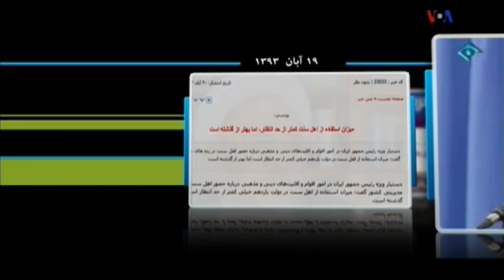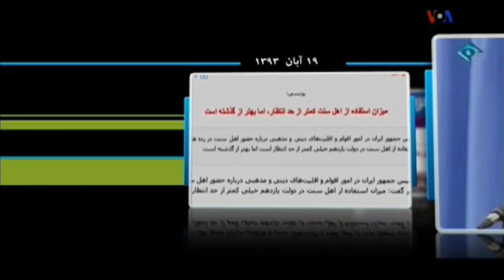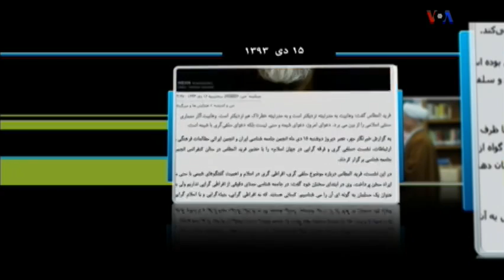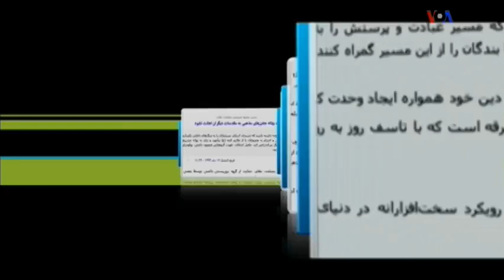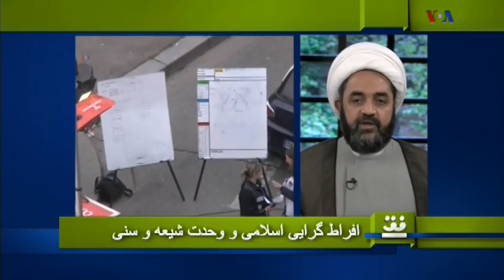VOA Persian , صداى آمريکا « جاسوسى و ترور در صدر اسلام »؛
سیامک دهقانپور ـ بهرام مشیری ـ  محمد هدایتی ـ ابوالقادر ترشابی ـ
VOA PERSIAN, 2015/01/08, VOICE OF AMERICA, PERSIAN SECTION,